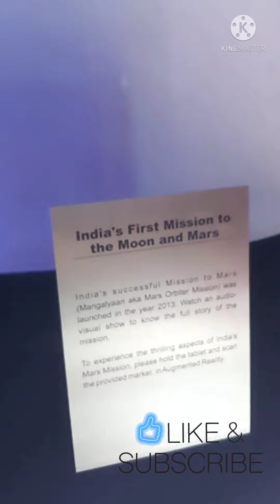Expo2020#IndianPavilion#Episode3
Much Excited and most loved Indian pavilion 🇮🇳